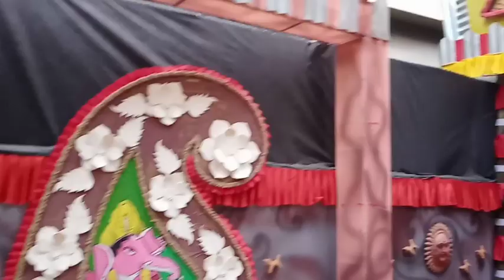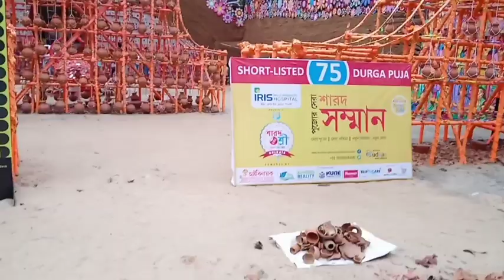লেকটাউ এর সেরা ২ টি দুর্গাপূজা 😲|| Tha Vatican City 🌁, Shreebhumi Durga Puja 2022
সকলকে জানাই শুভ শারদীয়ার প্রীতি ও শুভেচ্ছা এবং আন্তরিক অভিনন্দন 😊, এই বছর আমরা উদ্যোগ নিয়েছি কলকাতার মধ্যে কিছু বিশেষ বিশেষ পুজো মণ্ডপ আমরা দেখব এবং ব্লগ আকারে তোমাদেরকে দেখাবো।।
সেই মতন আমরা চলে গেছিলাম লেকটাউনের দুটি বিশেষ পূজা মন্ডপের দিকে প্রথমটি হলো শ্রীভূমি স্পোর্টিং ক্লাব এবং দ্বিতীয়টি হলো নতুন পল্লী প্রদীপ সংঘ।।

আশা করছি ভিডিওটা তোমাদের ভালো লাগবে যদি ভালো লাগে তাহলে অবশ্যই একটি লাইক করতে ভুলোনা 👍 এবং কমেন্টে তোমার মতামত অবশ্যই জানিও 📩 এবং চ্যানেলে নতুন হয়ে থাকলে অবশ্যই চ্যানেলটা 🔴 সাবস্ক্রাইব করে পাশে নোটিফিকেশন বেলটি অন করে নিও 🔔।।
সবাই সুস্থ ভাবে ভালোভাবে পূজো কাটিও দেখা হচ্ছে খুব শিঘ্রই নতুন একটি ভিডিওতে।।

                                🙏ধন্যবাদ 🙏
📢 My Pubg Mobile (BGMI) I'd :- 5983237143

🔘If you want to play with me, you can send a request😉
⭕If You Like to Listen HORROR Stories In Bangla Than Chack My Story Channel "Bhoytanko ( ভয়াতঙ্ক )" If You Like My Content Then Also Subscribe My Channel and Press Tha all Notification Bell Icon 🔔.

Link👇

.📌 You can follow Me s_s_gamer_20 on Socal Media Handels.

📎USE HEADPHONES FORE THA BEST EXPERIANCE 🎧
(Because more great novelty gaming videos are coming to this channel)

Be sure to LIKE 👍 and COMMENT 📑 on this video to know what you think of the video 🎞️ and if you like it better, you can SHARE💱 it with your FRIENDS, BOYFRIEND, GIRLFRIEND and FAMILY Members👨‍👩‍👧‍👧.

(✨ONE OF YOUR LIKE INSPIRES ME TO MAKE INNOVATION VIDEOS✨)

                         🙏THANKING YOU🙏